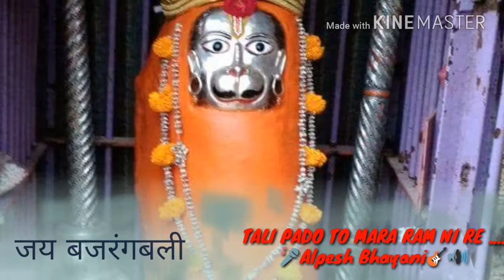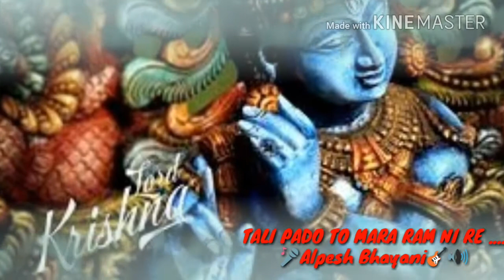TALI PADO TO MARA RAM NI RE...,जय जय श्री राम,जय जय बजरंग बली,જય શ્રી ક્રિષ્ના |\\Alpesh Bhayani//